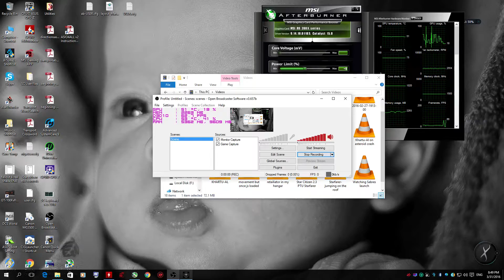Star Citizen ptu 2 3 1a 30 plus pirates spawn